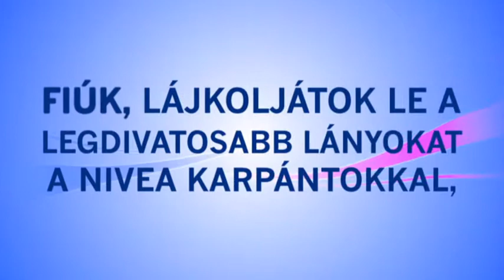Beiersdorf NIVEA Soft kisfilm